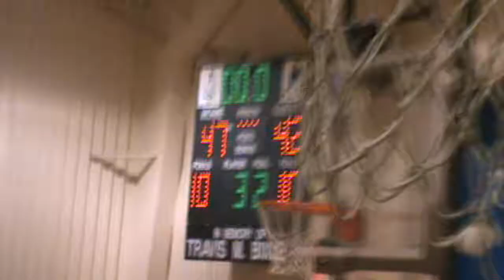2013-14 Hitchcock-Tulare vs Wessington Springs (Girls Basketball)